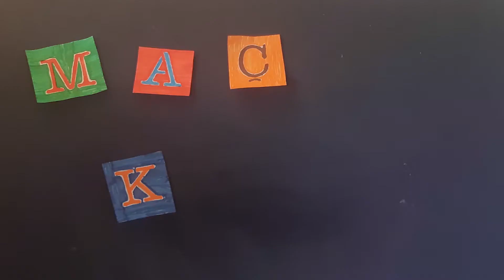Galatasaray'ı Terim'in değişiklikleri düşürdü, bu takım neden yoruluyor? | Maç Koltuğu | TS-GS:2-2